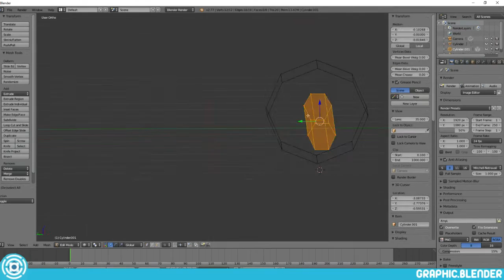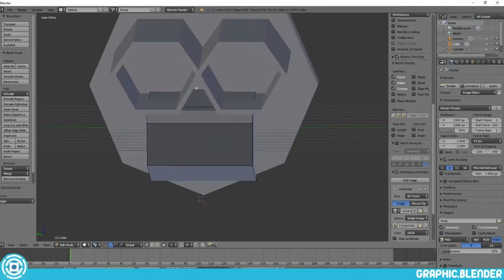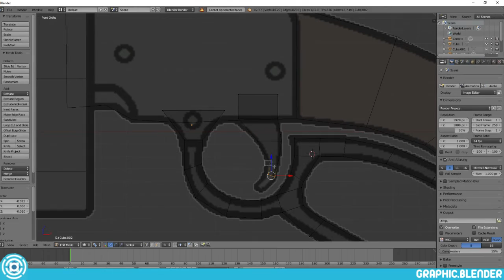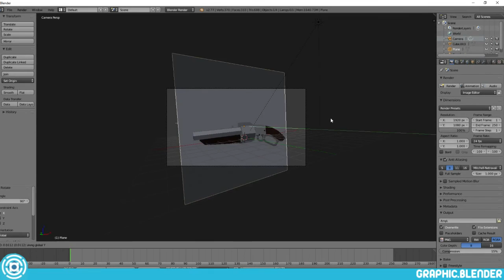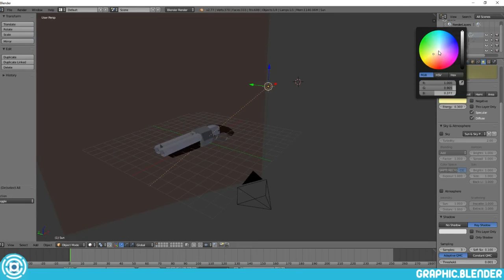Blender Low Poly Weapon | TF2 | Scout Timelapse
Timelapse of the basic scout weapon